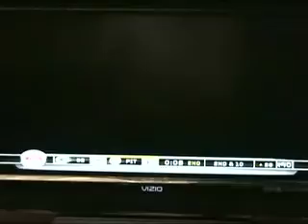E.J. vs. S.B. - Madden at Chico State (Second quarter)